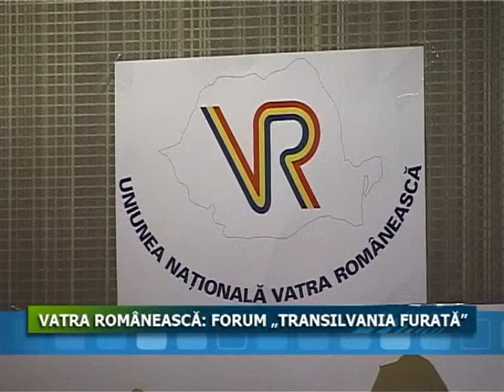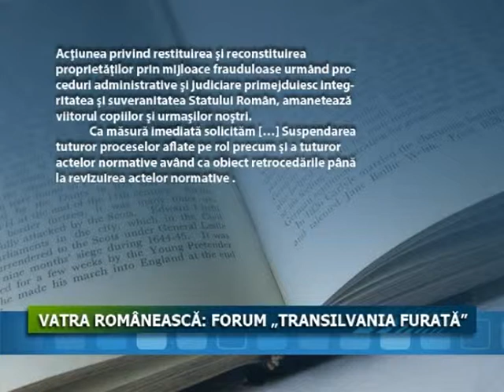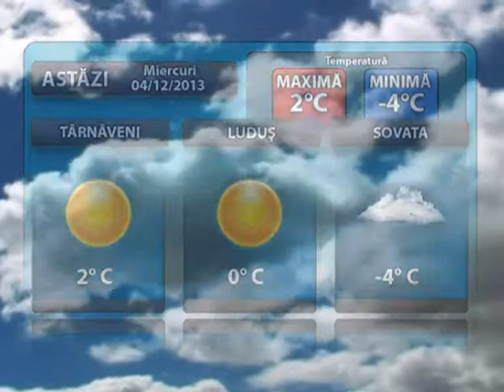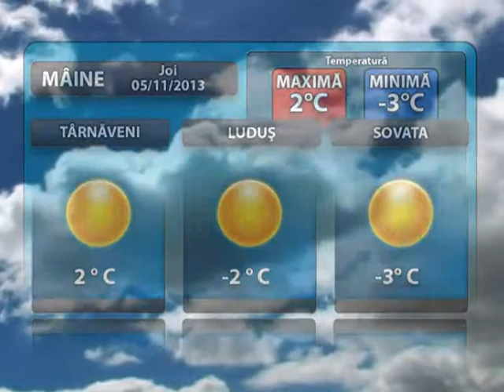Jurnalul Stii TV 04 12